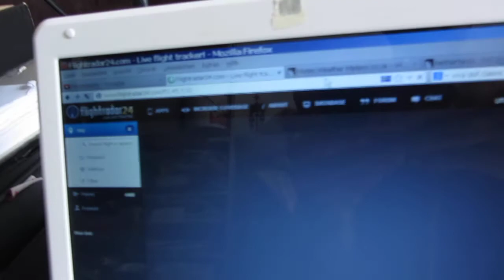31.7.2013 strange colored Jet shiny glowing Airplane not on flightradar Voerde Germany Fakeplane